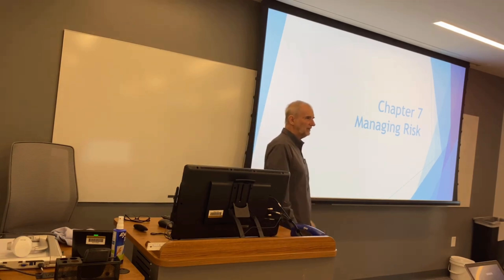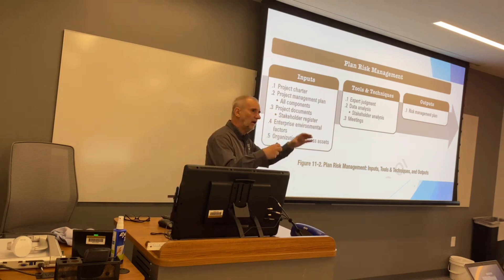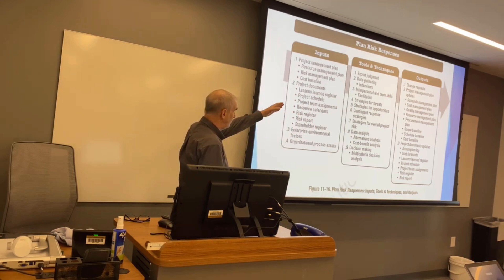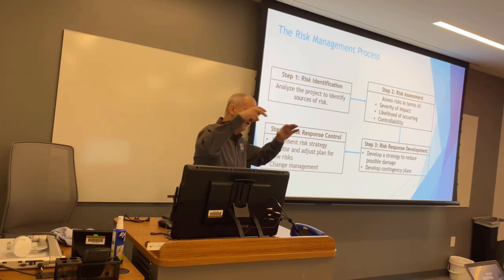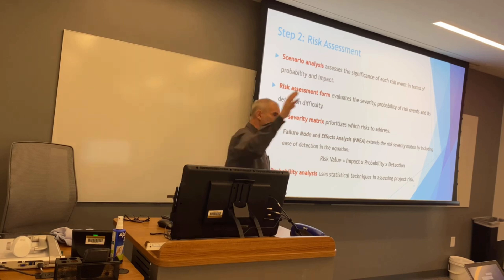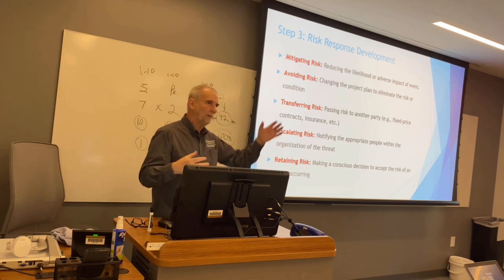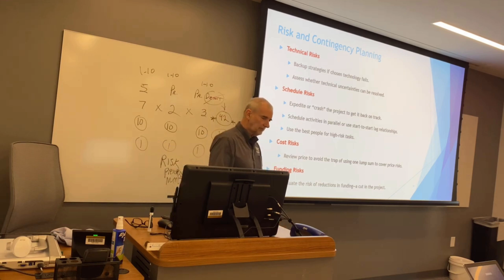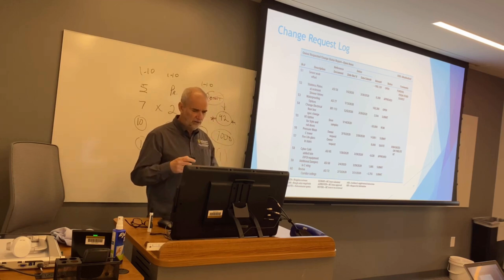Chapter 7 Lecture